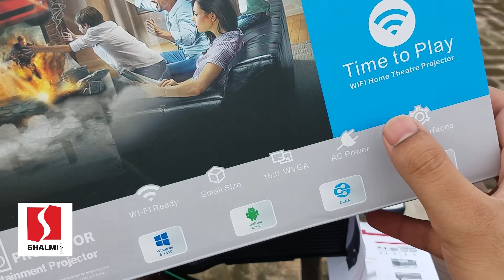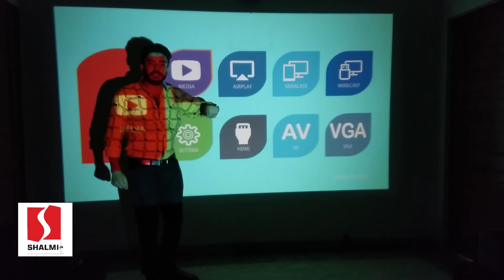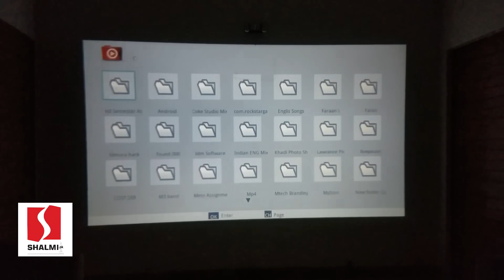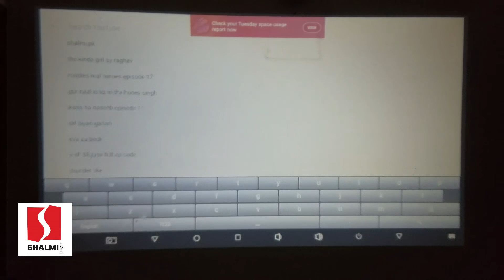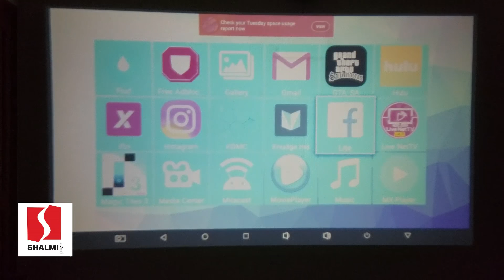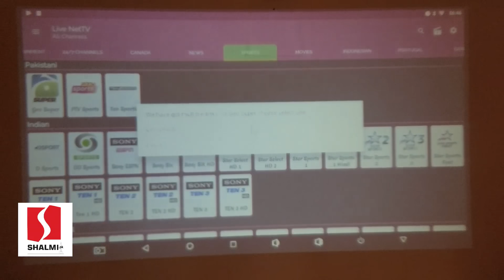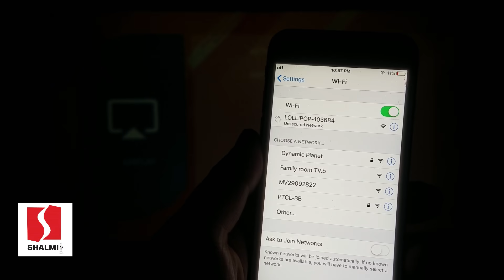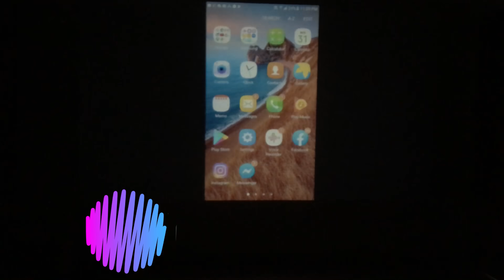Wifi Projector Unic Uc 68 Model 1800 Lumens Power | 20000 Hours Lamp Life.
* Model: UC68 (Built-In Anycast)
 1024x768,1280x800,1920x1080
* Brightness: 1800 Lumens
* Projection Method: Front/Rear/Suspended Ceiling Projection
* Keystone Correction: +/- 15 Degrees
* Focusing Manner: Manual Focus

* Lamp: LED Lamp
* Power : 55W Max
* Speakers: 8Ω2W

* Wireless : WIFI 2.4G Any Cast.
* Lamp Life: Estimated Life Of Over 20,000 Hours

Others

Interfaces

* AV
* HDMI
* Earphone Jack
* VGA

Package Includes

·       1 X UC68 Plus Projector

·       1 X Av Cable

7 days replacement warranty ..

For visit Address is Office  M46 1ST FLOOR jeff Heights Gulberg 3 Lahore ;

We deals in all kind of New and Latest it Products with good services .

insta id is...Shalmi.pk

👉👉Must watch Other Product Reviews ;